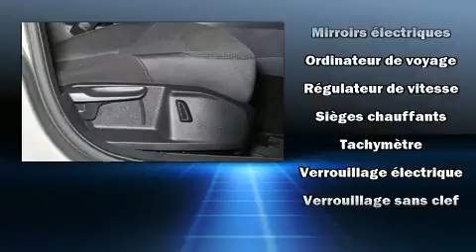2016 Volkswagen Golf 1.8 TSI TRENDLINE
Honda Gabriel
7000, Henri-Bourassa Est

Allez-y, demandez à essayer la Volkswagen Golf 2016. Ce modèle à hayon 4 portes et 5 passagers affiche moins de 70 000 km au compteur. Ce véhicule à traction possède une transmission automatique et un moteur 4 cylindres de 1,8 L. Parmi les principales caractéristiques on retrouve un climatiseur, des lampes de lecture avants et arrières, l'ouverture automatique de la glace du conducteur, un compte-tours, un volant gainé de cuir, le siège conducteur à commande électrique, une banquette arrière à dossiers rabattables séparés, et le télédéverrouillage. L'habitacle propose de nombreuses solutions de rangement qui sont le reflet d'un souci élevé du détail. Là où il fait plus froid, les occupants apprécieront à leur juste valeur les sièges chauffants et le dispositif de climatisation contrôlée. Ses attrayantes roues en alliage s'harmonisent aux formes des ailes qui accentuent le caractère sportif du véhicule. Le système audio comporte un lecteur CD à compatibilité MP3, commandes audio sur le volant, et 8 haut-parleurs qui rehaussent avec éclat l'ambiance sonore. L'ensemble complet de coussins gonflables combiné aux appuie-tête avant actifs procurent un niveau de sécurité de premier plan. Il n'y a qu'une chose qui nous satisfait: surpasser les attentes de chacun de nos clients. Passez nous voir ou appelez-nous pour obtenir plus d'information.